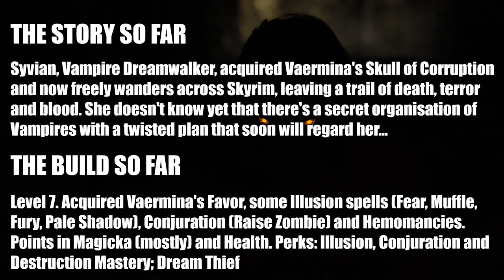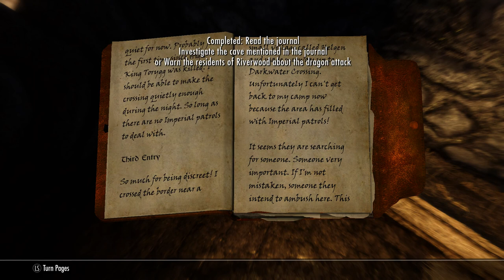Syvian, the Vampire Dreamwalker (Let's Play/Guide) - Part 4: Undead Army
In this series I'll be showing you a new Skyrim character build I like to call Vampire Dreamwalker.
This will be both a Let's Play, showing from the beginning the story of Syvian - a Dunmer cursed with Vampirism and follower of Vaermina - and a long guide/tutorial on how to create a similar character.

About the game: you all know Skyrim. This is the Special Edition with ENB and about 70 mods installed, none of which compromises the lore or the atmosphere.

Mod list:

GAMEPLAY
- Alternate Start - Live Another Life
- Ars Metallica
- Faster Horses
- Sacrosanct - Vampires of Skyrim
- Wintersun - Faiths of Skyrim
- Immersive Merchants - Buy What Is On Display
- iNeed - Food, Water And Sleep
- Diverse Guards Skyrim
- Rich Merchants of Skyrim SE

ENB
- Dolomite Weathers - NLVA II Vivid
- Rudy ENB SE

QUESTS
- Helgen Reborn
- Vigilant SE (Voiced)
- Moonpath to Elsweyr SSE
- Carved Brink
- Konahrik's Accoutrement
- Forgotten DungeonsSSE
- Hammet's Dungeon Packs
- Windstad Mine
- The Paarthurnax Dilemma
- Aumriel: The Pale Lady
- Apotheosis: Lifeless Vaults

GRAPHICS
- Skyland - A Landscape Texture Overhaul For PC
- Static Mesh Improvement Mod SE
- Dense Grass PC
- Gold to Septim
- Septim HD SSE
- Realistic Faces: Skyrim SE Character Overhaul
- Total Character Makeover
- Visual Animated Enchants - VAE
- Enhanced Blood Textures
- Lockpicking Interface Redone
- True Storms Special Edition - Rain Thunder
- Belt-Fastened Quivers
- TESG Loadscreen Replacer - SSE Port
- Lore-Based Loading Screens
- Elaborate Textiles
- Transparent And Refracting Icicle And Frost
- CLARALUX SSE
- Light Refracting Glass Armors And Weapons
- Wet And Cold
- Semi-Open Guard Helmets SE
- Book Covers Skyrim - Original
- Real Mountains
- No Snow Under the roof
- Nordic Snow
- Spell Light Dynamic Shadows

EQUIPMENT/MAGIC
- Apocalypse - Magic Of Skyrim (plus Apocalypse - Ordinator Compatibility Patch)
- Immersive Armors
- Immersive Weapons
- Phenderix Magic World
- Summermyst - Enchantments Of Skyrim
- Master Of Destruction
- The Forgotten Weapons Of Arcanie All In One
- Dragon Fire & Ice - Better Breath Shouts